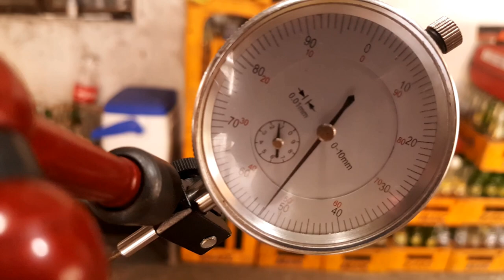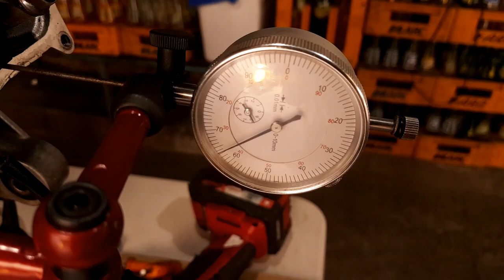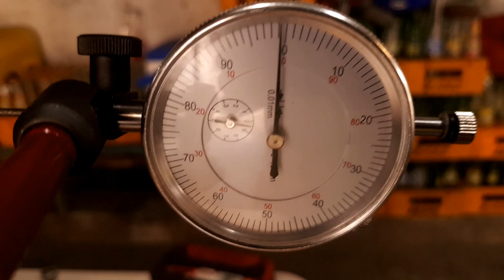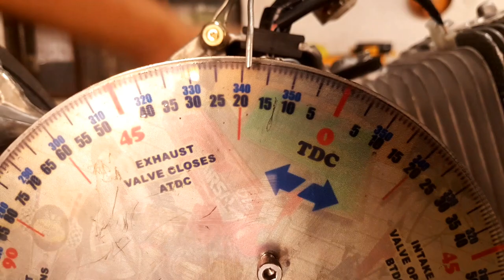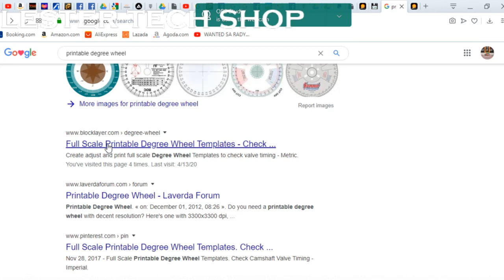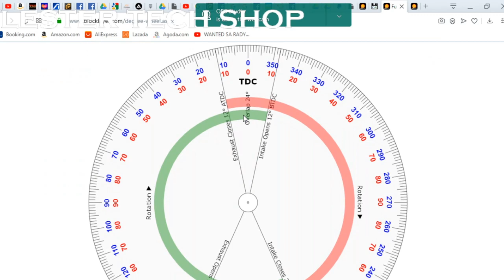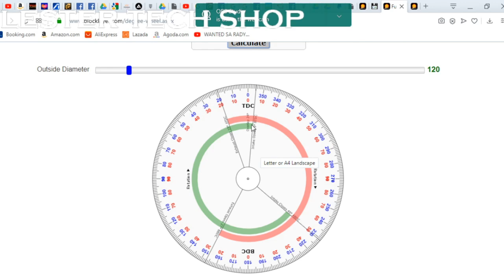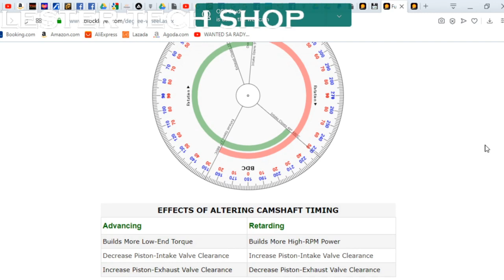how to read cam degree on motorcycle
how to read cam degree on motorcycle port duration how to measure valve lift and overlap